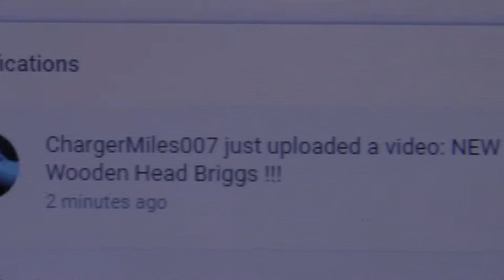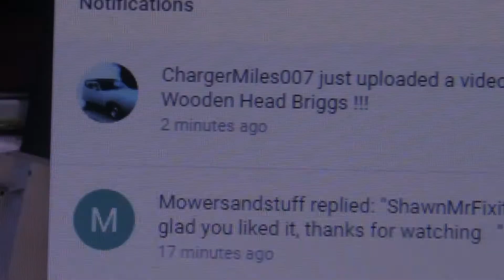YOUTUBE PROBLEM (PLEASE HELP )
My bell notification has gone nuts ! It sends me to much info on new vids .. I Sure wish they would leave us alone with the changes ! PLEASE HELP !! I need to know how to fix this .. Thanks folks ..